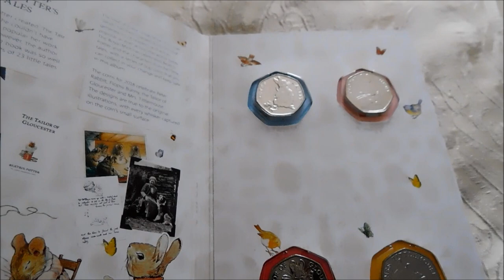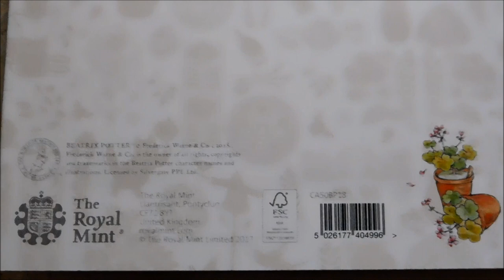2018 Beatrix Potter 50p Album *COMPLETE*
Finally completed my 2018 Potter album!